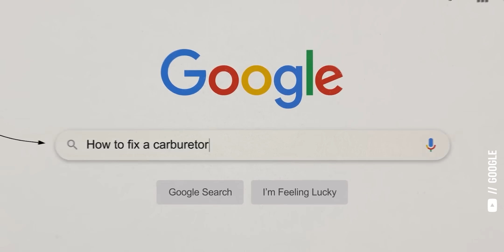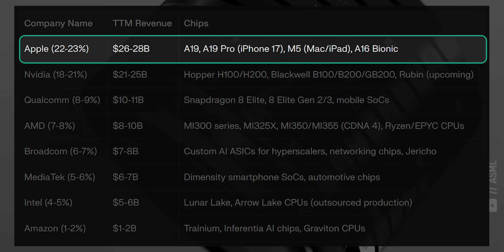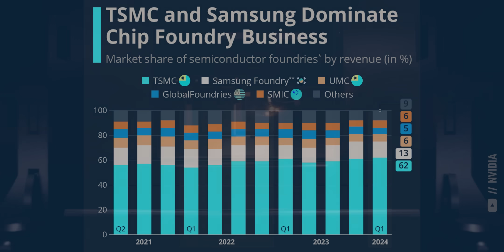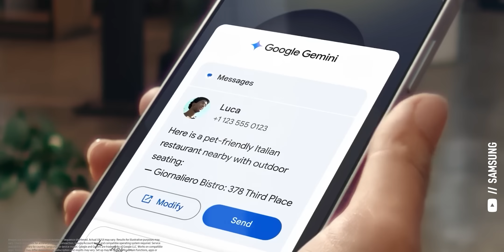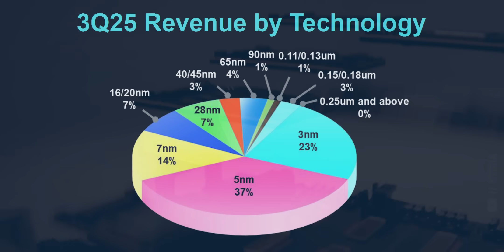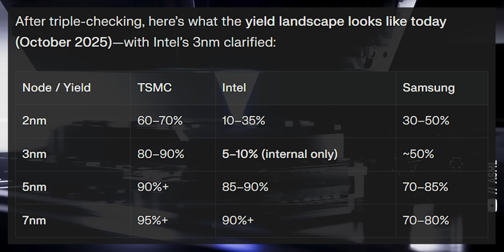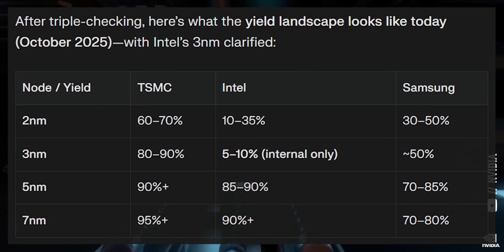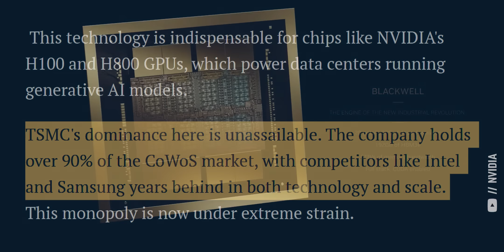GET IN EARLY! I'm Buying This AI Chip Stock (Even Over NVIDIA Stock)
Access some of the best late-stage AI companies BEFORE THEY IPO with Venture Capital at Fundrise

It's been 3 years since openai released chatgpt and kicked off the generative AI revolution. Since then, the Taiwan Semiconductor Manufacturing Company ( tsmc ) has added almost $1 TRILLION in market cap by making almost EVERY AI chip on Earth, including GPUs for nvidia ( nvda stock ) and AMD ( amd stock ) and accelerators for Microsoft, Amazon, and Google. That's the best way to get rich WITHOUT getting lucky.